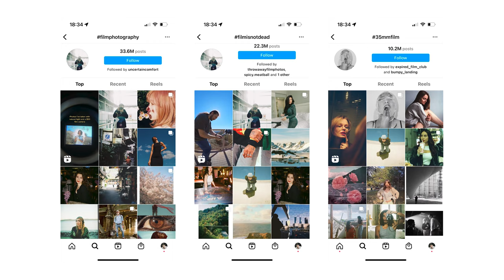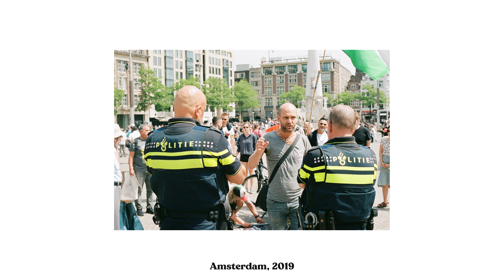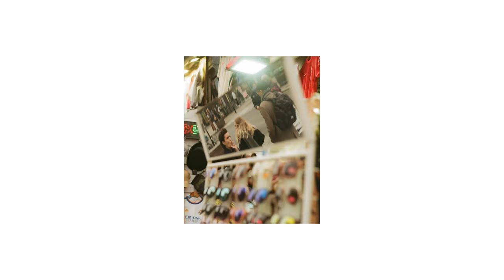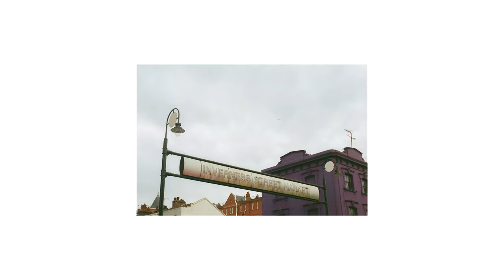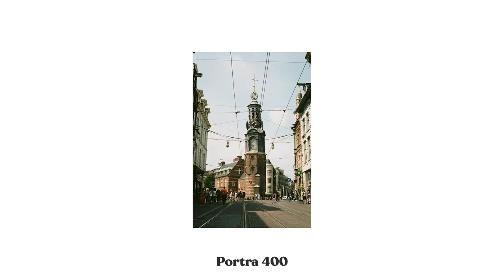Why I'm Learning 35mm Film Photography in 2022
I just bought the Canon AE-1 and here's me taking photos with it using Fujicolor c200 35mm film.

I’ve been taking photos with a digital camera since I was like 14. But now more than ever and i’m interested in film, in analog photography. So I bought the Canon AE-1 35mm film camera.

Back in 2012 Kodak filed for bankruptcy. It was seen as the end of film and digital had taken over. I’m part of that generation that never touched film photography, even the cameras my parents had when I was growing up were just typical digital point and shoots.

However, film photography is a growing industry again! So here am I, in 2022 with a new (old) Canon AE-1 which was originally released in the 1976. I first started shooting film on this Canon EOS 300 about 3 years ago, it’s very automatic, fits my EF canon lenses and basically acts like a modern day DSLR but obviously shoots 35mm film.

I felt like I wanted something more tactical, I wanted to wind back the film, I wanted to manual focus. I want to feel like it actually requires some effort in order to get a decent photo.

So that's where I'm at, in this video you will see some footage I got of me shooting on the Canon AE-1 with some Fujicolor c200.